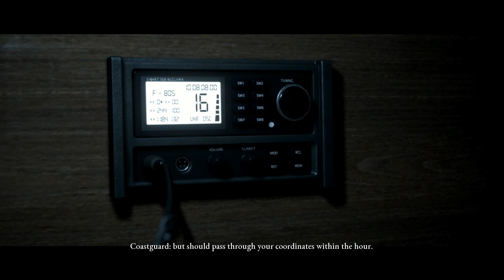Unwelcome Visitors | Man of Medan Part 2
We have some people show up and board our ship.